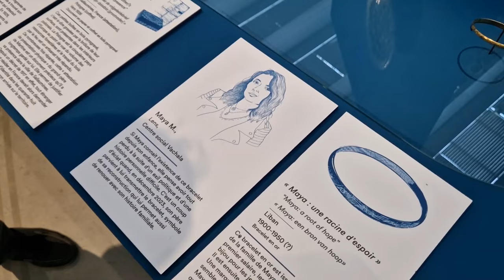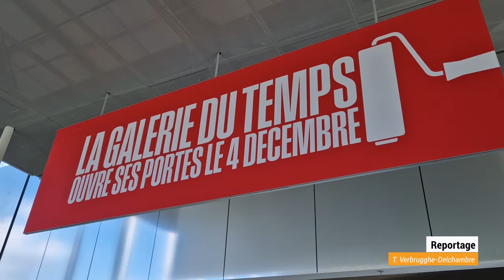𝗘𝘅𝗶𝗹𝘀, 𝗹𝗮 𝗻𝗼𝘂𝘃𝗲𝗹𝗹𝗲 𝗲𝘅𝗽𝗼𝘀𝗶𝘁𝗶𝗼𝗻 𝗱𝘂 𝗟𝗼𝘂𝘃𝗿𝗲-𝗟𝗲𝗻𝘀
🎥 𝗘𝗻𝘃𝗶𝗲 𝗱'𝗲𝘅𝗶𝗹𝘀 ? 𝗗𝗶𝗿𝗲𝗰𝘁𝗶𝗼𝗻 𝗹𝗲 𝗟𝗼𝘂𝘃𝗿𝗲-𝗟𝗲𝗻𝘀 !

200 oeuvres et objets sont à arpenter au Louvre-Lens à l'occasion de la nouvelle expositions 𝘌𝘹𝘪𝘭𝘴, 𝘙𝘦𝘨𝘢𝘳𝘥𝘴 𝘥'𝘢𝘳𝘵𝘪𝘴𝘵𝘦𝘴.
Des témoignages des temps anciens à ceux des artistes eux-mêmes, la déambulation est libre et intrigante, entre les souvenirs du bassin minier et les questionnements d'aujourd'hui. C'est à découvrir jusqu'au 20 janvier, avant d'explorer la nouvelle Galerie du temps dès le 4 décembre.